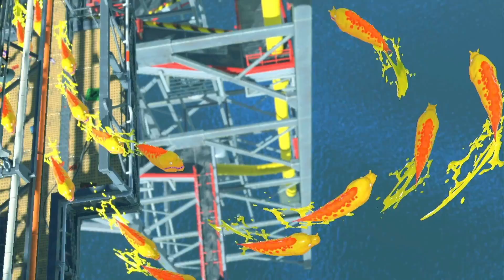Splatoon 3 - All bosses including Final boss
Here are all the bosses in Splatoon 3 for the main story mode

First boss 0:00 - 5:40
2nd boss 5:41 - 12:14
3rd boss 12:15 - 17:18
4th boss 17:19 - 21:07
Final boss 21:08 - 38:06